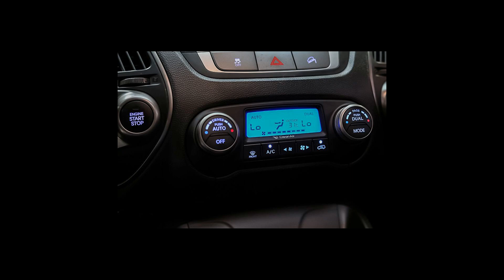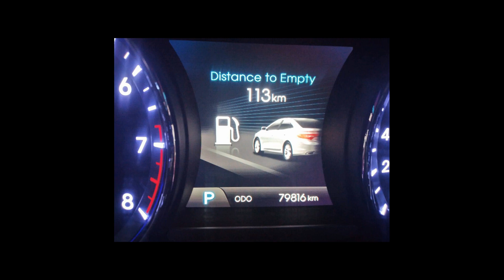Carros da HYUNDAI | IX35, CRETA, AZERA, HB20, HB20S - 24/04/22 [Links na Descrição]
Ofertas dos melhores carros  HYUNDAI pra vocês

HYUNDAI/IX35 2.0 MPFI GLS 16V
Ano: 2017/2018

HYUNDAI/CRETA 2.0 ULTIMATE
Ano: 2022/2022

HYUNDAI/AZERA 3.0 MPFI GLS V6 24V
Ano: 2011/2012

HYUNDAI/HB20 1.6 COMFORT 16V
Ano: 2014/2014

HYUNDAI/HB20S 1.0 COMFORT PLUS 12V
Ano: 2018/2019

HYUNDAI/HB20S 1.0 VISION 12V
Ano: 2022/2022

HYUNDAI/HB20S 1.0 EVOLUTION 12V
Ano: 2021/2022

 HYUNDAI em Santo André/SP
 HYUNDAI em São Paulo/SP